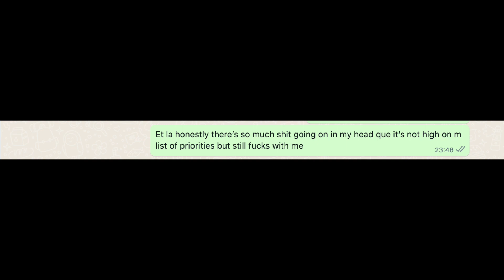actual franglais whatsapp messages I have sent as someone who grew up bilingual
Franglais / Frenglish is my third mother tongue